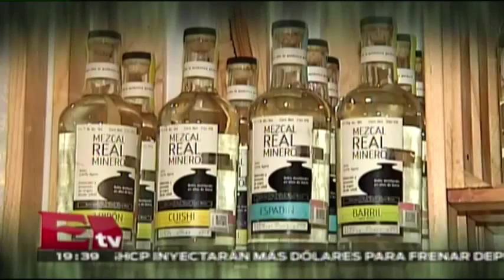"Sabrá Dios", un mezcal para cada gusto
Te presentamos una de las mezcalerias con más variedad del Distrito Federal.

30 de julio 2015

Programa: RSVP.
Conductor: Jessica y Regina.
Horario: Jueves @19:30-20:30.